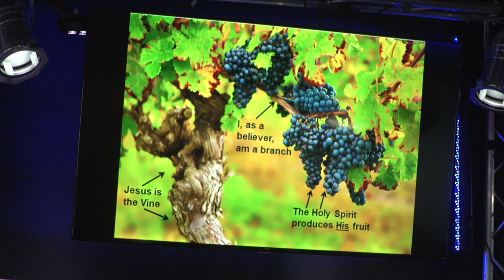Oneness with Christ (The Most precious gift of Christmas) Steve Brown